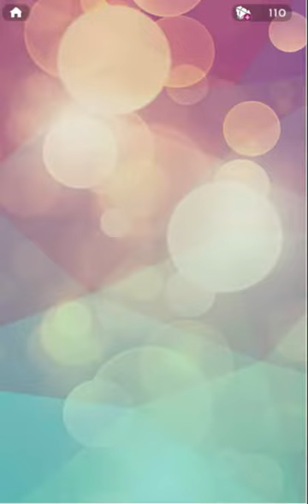🏝 Love Island The Game 2 Season 4: E36 (Top Bottle)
About this episode: Race against the boys to keep your bottles and snatch theirs! All's fair in love and games of elaborate strategy.